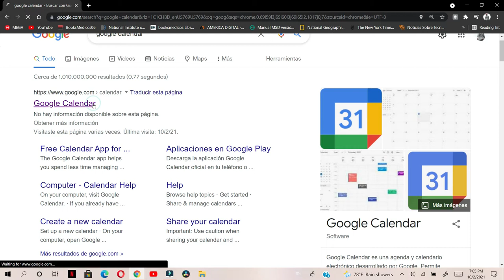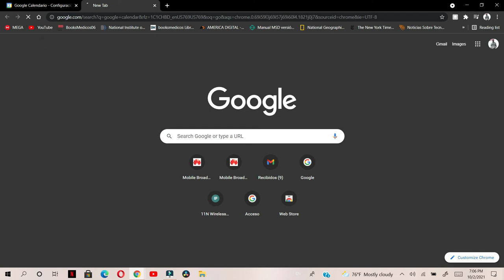cómo poner Google calendario para que funcione sin internet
Para que puedas verlo sin conexión a internet.